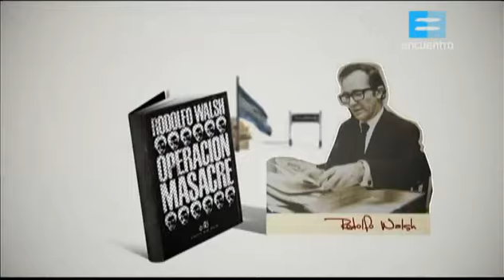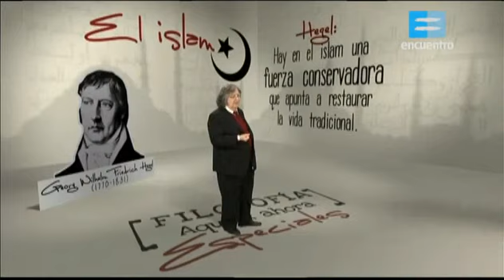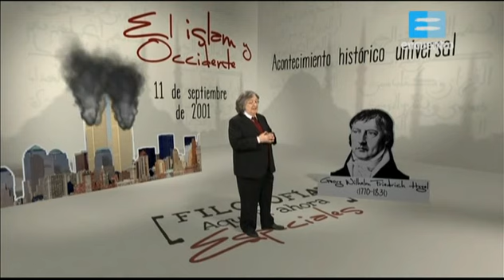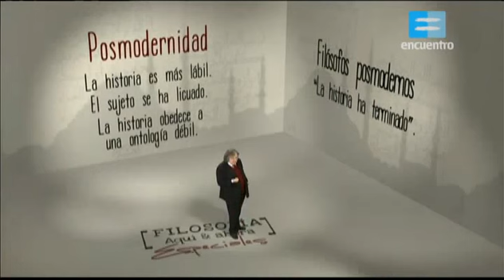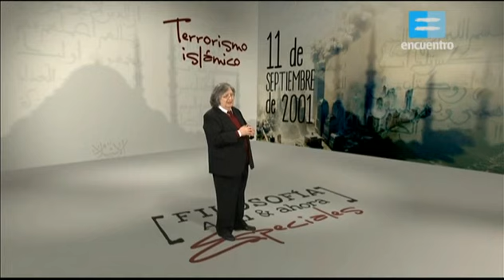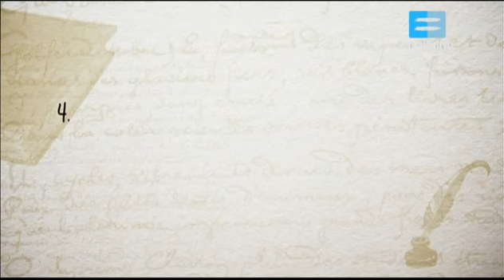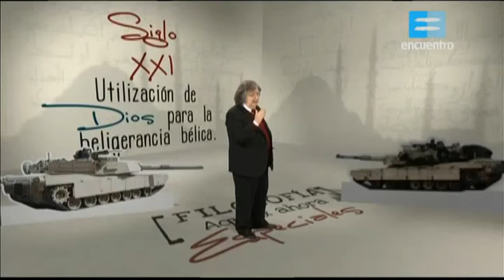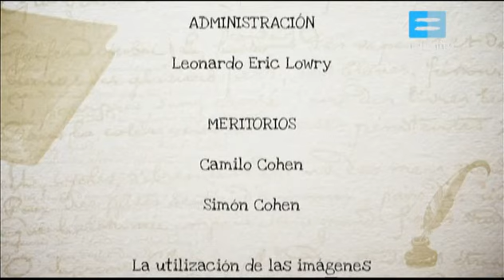[79] Islam y Occidente - La beligerancia de Dios. FILOSOFÍA AQUÍ Y AHORA VI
José Pablo Feinmann despliega las propuestas de los grandes pensadores de todos los tiempos y presenta sus escritos esenciales para pensar la historia del mundo y de la actualidad desde un marco filosófico. Un abordaje didáctico y abierto, desde la particular mirada de este escritor, filósofo, guionista. Temporadas:Las primeras dos temporadas se acercan a pensadores como Descartes, Kant, Hegel, Heidegger, Marx o Sartre. La tercera temporada desarrolla y analiza cuáles son las bases del pensamiento argentino, en el marco del Bicentenario. La cuarta abre la mirada a Latinoamérica para encontrar el fundamento del pensamiento latinoamericano. La quinta se centra en los derechos humanos y la sexta aborda cuatro ejes temáticos: literatura y política, el Islam y Occidente, la Guerra del Paraguay y pensadores nacionales.